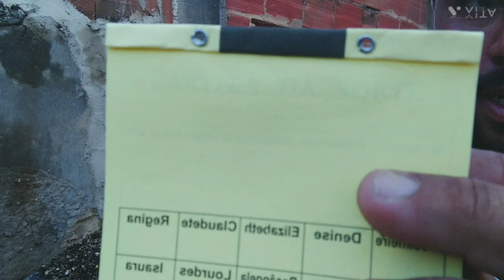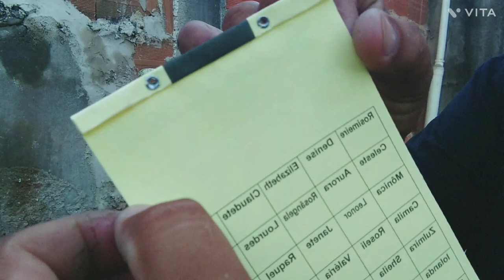realize seu sonho de ter uma variegata por apenas 10$ reais